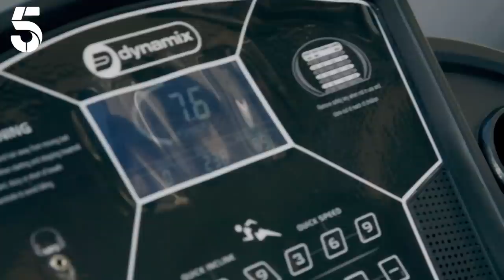A Sneak Peek Of Brand New 22 Kids & Counting! 📺 (ep 1)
Hi guys, our new series starts this Sunday at 8pm on Channel 5 🤩 here's a sneak peek of what's to come in the first episode...